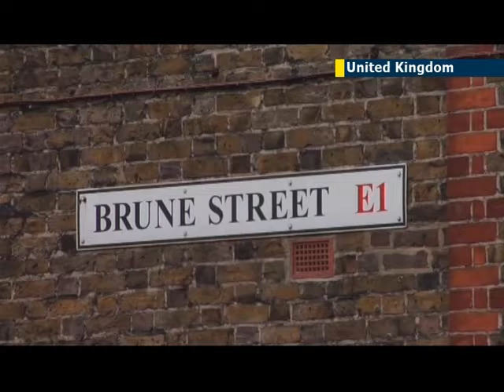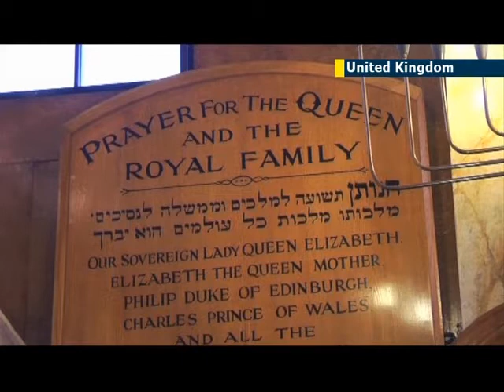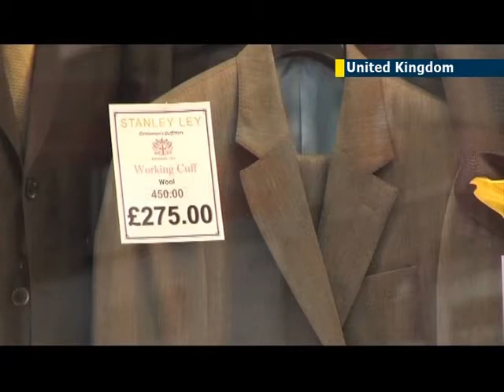Jewish heritage of London's East End: exploring the historic Jewish quarter of the UK capital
These streets in east London were once home to about 200,000 Jews at the beginning of the 20th century, many of them facing religious persecution and economic turmoil on mainland Europe and Russia. Now that number has dwindled significantly. But they are still remnants of the past. We take a walk down memory lane to discover the history of London's Jewish East End.